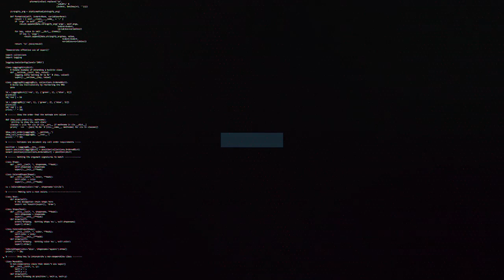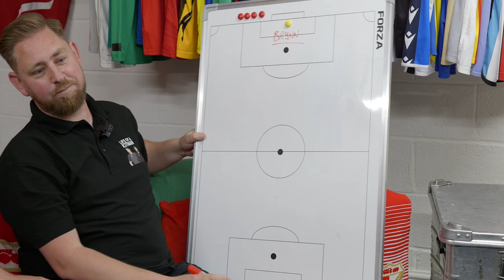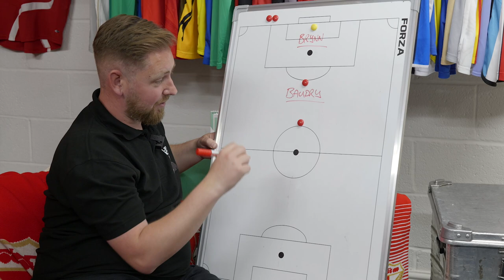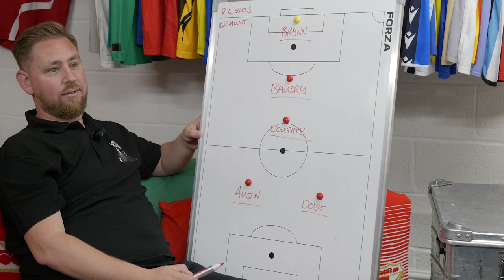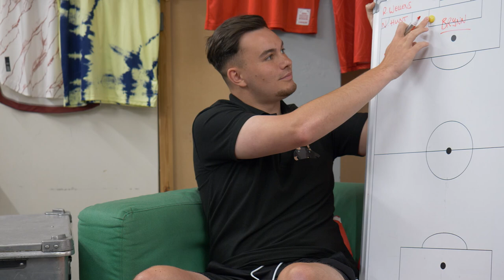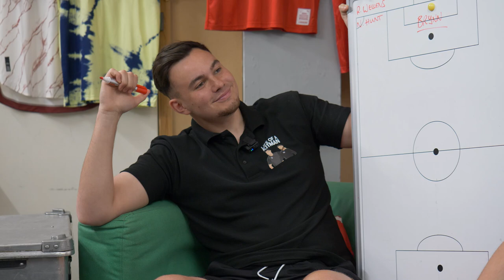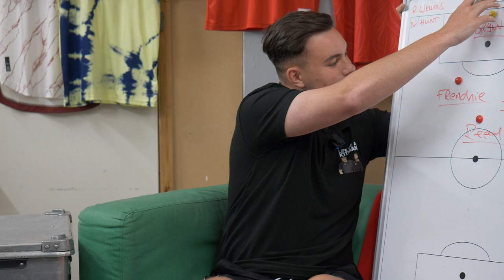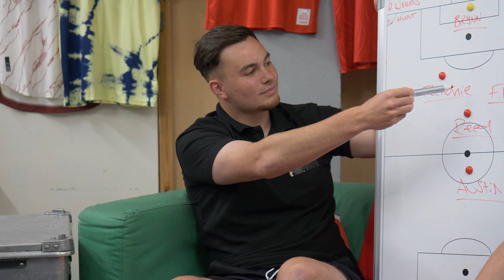Life of a Kitman Podcast: Kitmen 5 a-side